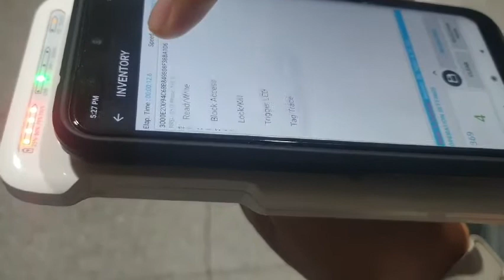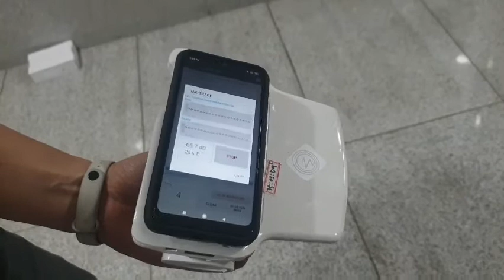a711 - Tracing a target tag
We have tested with 4 small label tags in each box, to test Trace function in our demo app.
If you are reading the target tag and close to it, you can hear the beeping sound more rapidly with the RSSI graph is changing.

If you are away from the target tag, no sound and RSSI graph shows that the tag is not in the way of the reading direction.